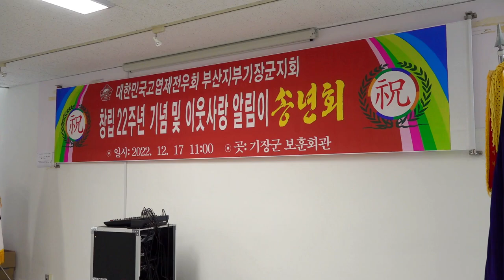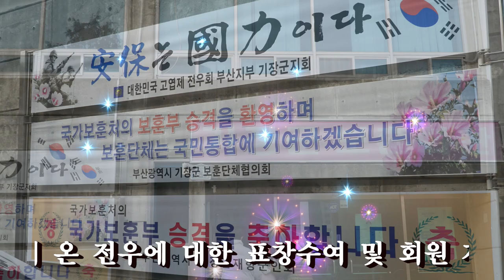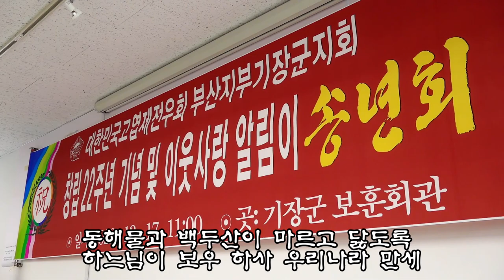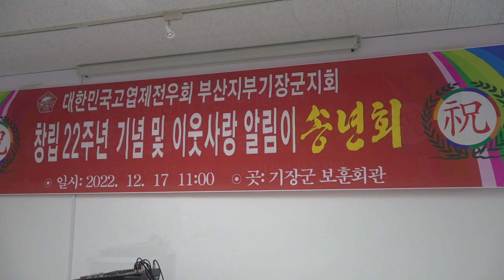고엽제전우회기장군지회 창립 제22주년 기념 및 이웃사랑 알림이송년회/kbmtv영상김감독